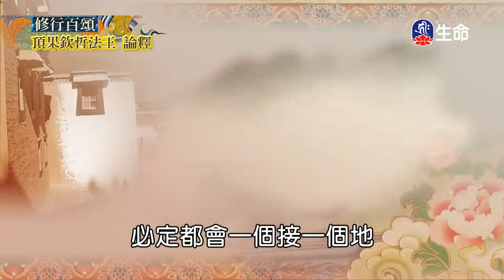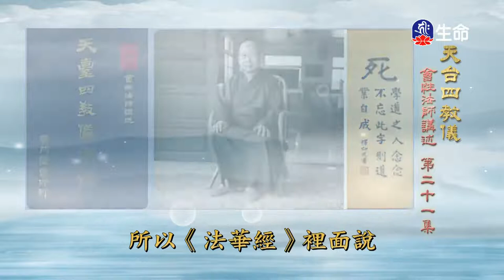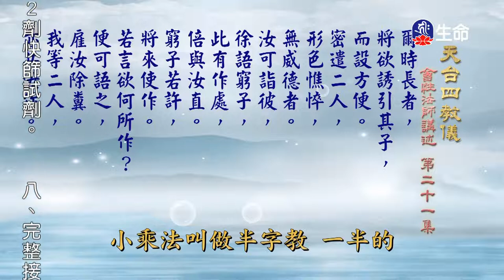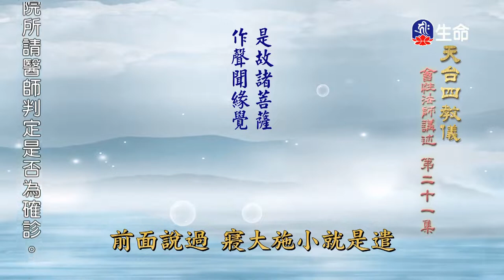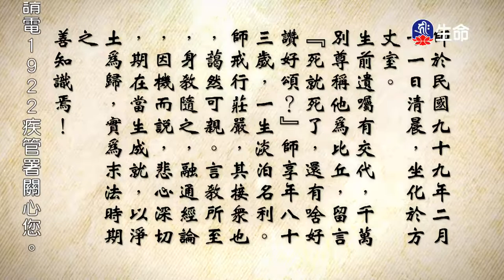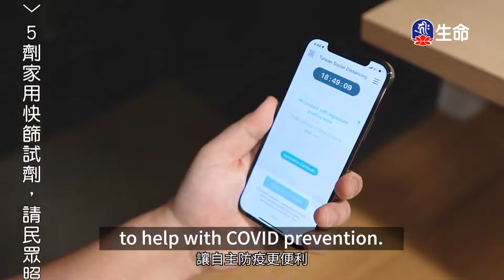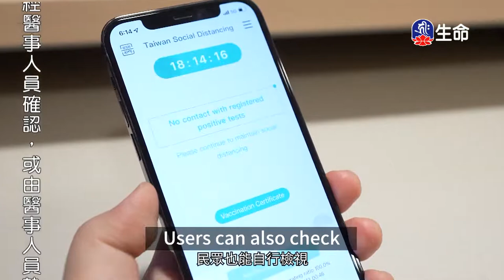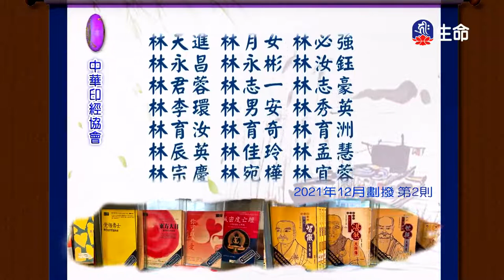天台四教儀(21)_長老法語_(lifetv_20220606_06：00)